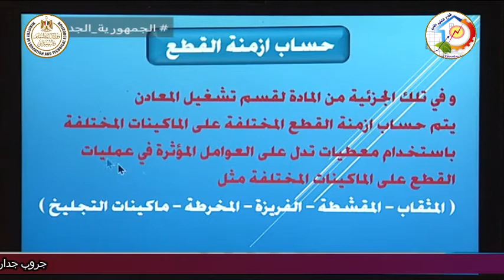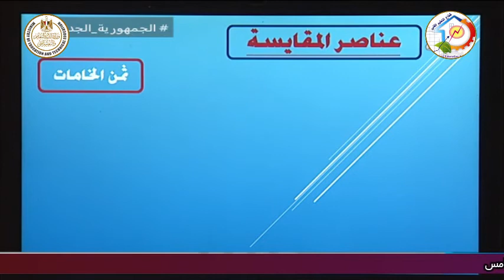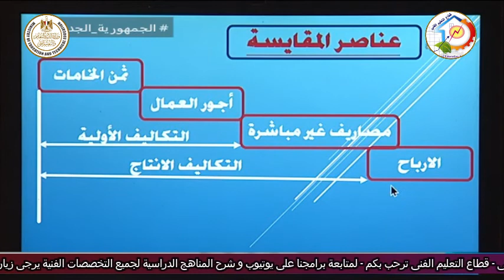الصف الثالث صناعى - ميكانيكا - التخطيط - مقدمة عن المادة - أ محمد عبد الستار